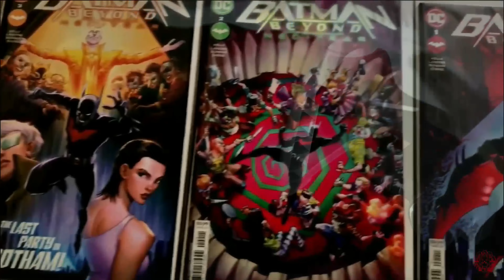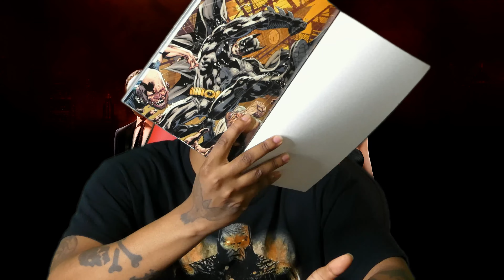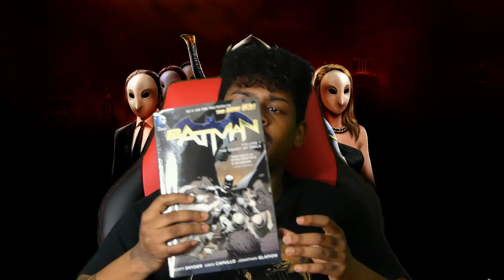Uncovering Batman's Biggest Enemy: The Court of Owls!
This is Batman’s biggest enemy, the court of owls. Batman: The Court of Owls and Batman City of owls is a 2 arc Batman storyline published as part of The New 52 DC continuity. Following the timeline reboot in Flashpoint, it establishes his continuity in the DCnU. It's the debut arc of Scott Snyder and Greg Capullo on their all-new Batman title. In this video I will be discussing the book, and how that story compares with the animated movie Batman vs Robin.